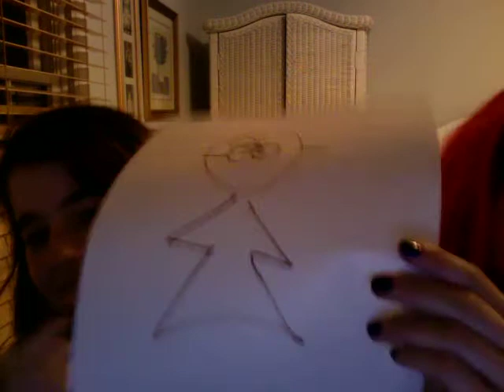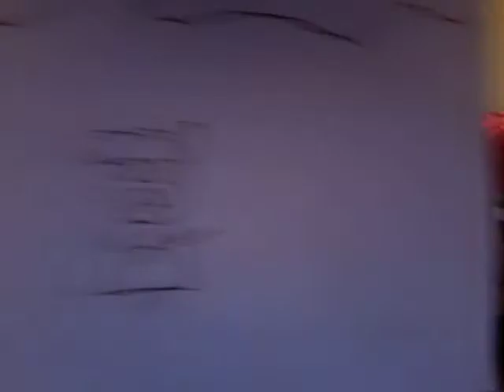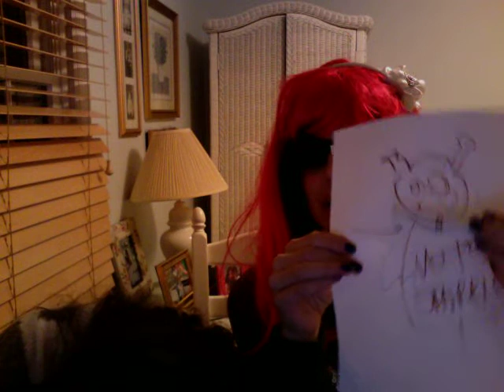Lonley...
Lonley. Christinas been sick so i thought i might hav some fun with our bffl sPaRkLeS!!!